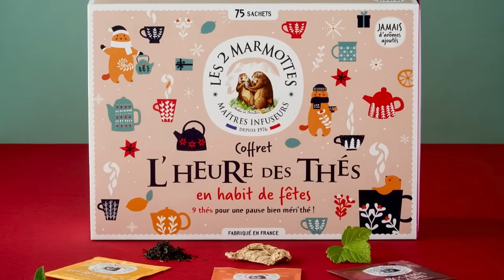Les 2 Marmottes - Coffret de Noël Heure des Thés - 75 sachets 100% plantes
Vous voulez voir des marmottes nature ?